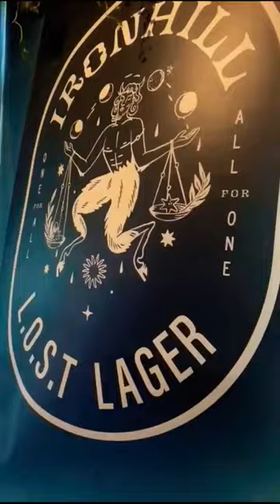First pub in nellore😍Ironhill nellore😋 nonveg😋ironhill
Iron hill Nellore
iron hill
Iron hill restaurant
food vlog
pub in nellore
best starters in nellore
best pub in nellore
nellore best restaurants
best weekend place in nellore
best weekend in nellore
nellore restaurants
nellore foods
nellore city
foodie girl
iron hill pub
weekend vibes
weekend love
travel vlog
nellore
food
foodies